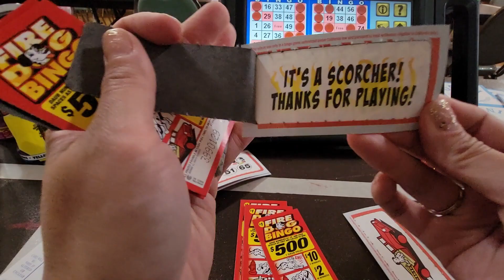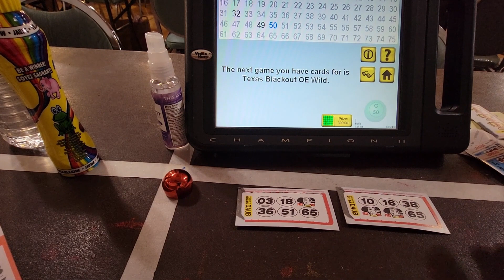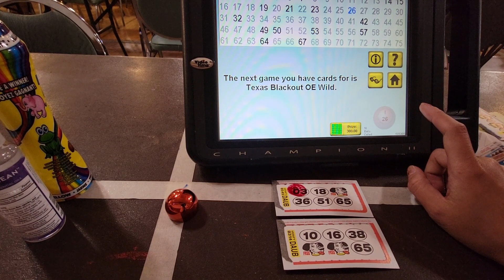Fire Dog Bingo $500. Let's have fun!